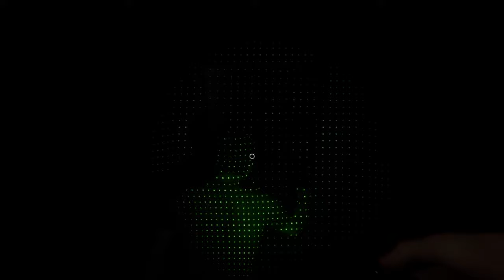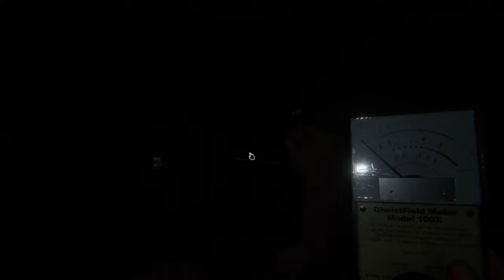Ghost Hunting With The Boys..... Again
Phasmophobia is a 4-player, online co-op, psychological horror game. You and your team of paranormal investigators will enter haunted locations filled with paranormal activity and try to gather as much evidence as you can. Use your ghost-hunting equipment to find and record evidence to sell on to a ghost removal team.
Follow These!